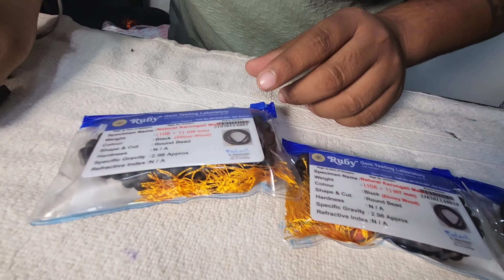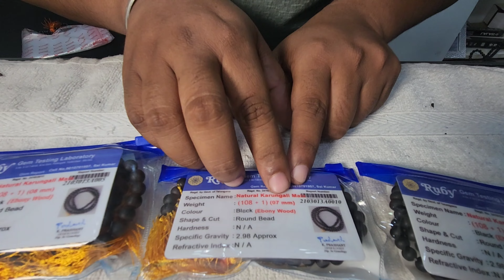ఇంత తక్కువ ధరకే కరంగాలు మాలనా || సెలబ్రిటీస్ ఇవి ఎందుకు ఎక్కువగా వేసుకుంటున్నారు ??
Description

Karungulumala" or "Karungulmaala" refers to a garland made of black beads (also known as Rudraksha or other beads) often associated with spiritual or religious significance in Hindu culture. Many celebrities like Pawan Kalyan, Dhanush, Sivakarthikeyan, and Lokesh Kanagaraj are seen wearing such garlands as they are symbolic of devotion, protection, and a connection to certain deities, particularly Lord Shiva.

These garlands are often worn for spiritual reasons, as they are believed to offer protection against negative energies, enhance meditation, and connect the wearer to divine energies. For some, it is a symbol of their personal faith or spiritual journey, while others might wear it as a cultural or religious practice.

In the case of public figures and celebrities, wearing such a garland may also reflect their personal beliefs, spiritual practices, or even serve as a fashion statement that resonates with their cultural heritage.